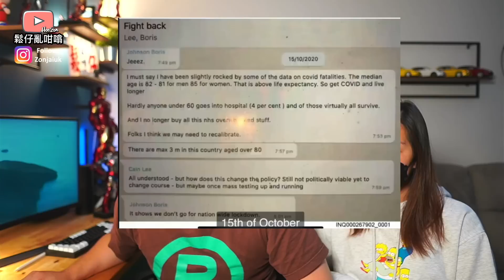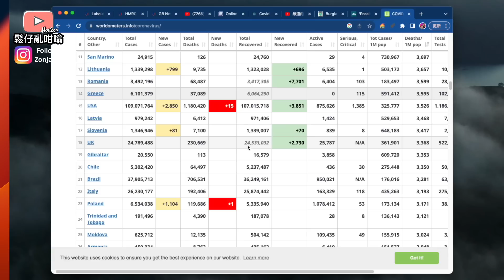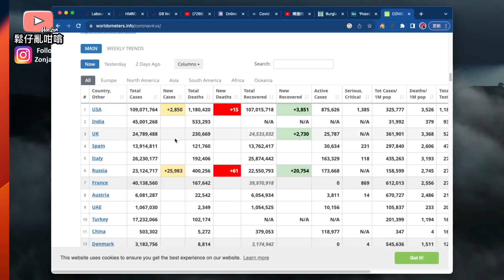英國電視台全程直播肥波批鬥大會❓￼電動車可能要走入歷史❓英國買電車真係要諗清楚❗️